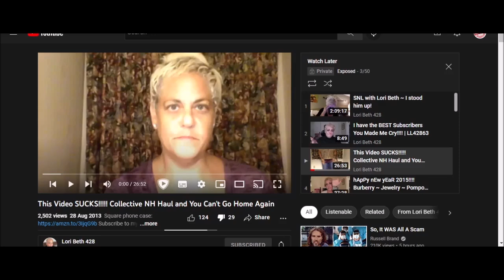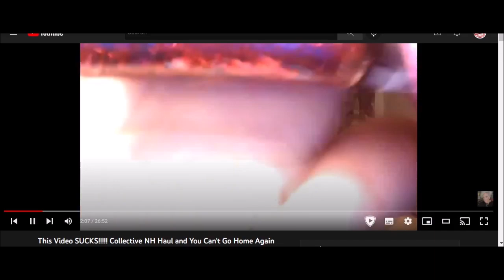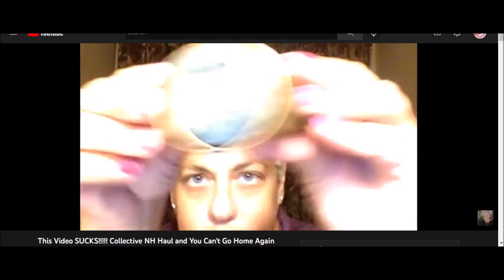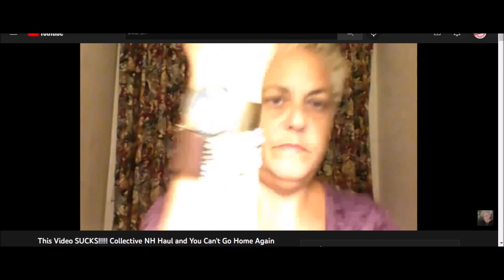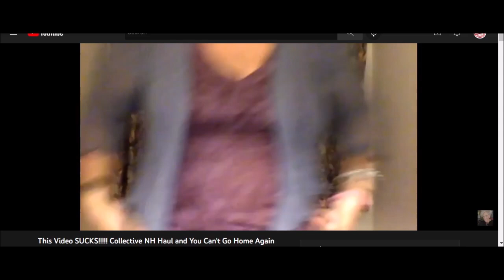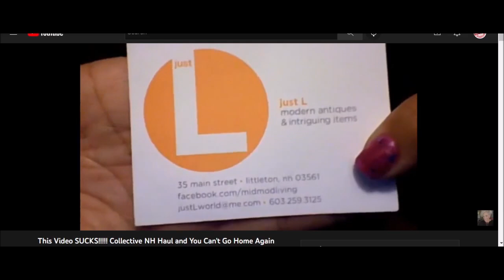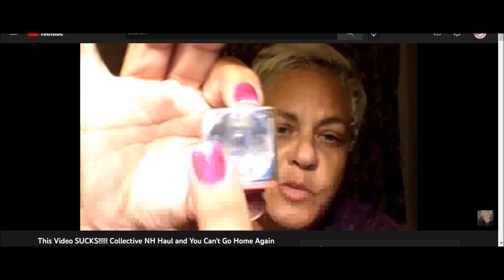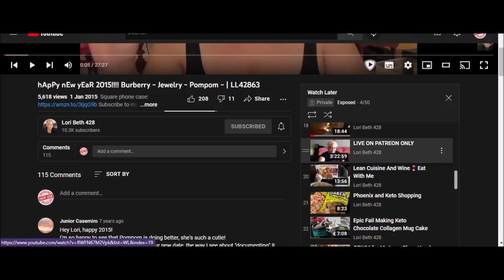Reacting to 28/08/2013 This Video SUCKS!!!!! Collective NH Haul and You Can't Go Home Again